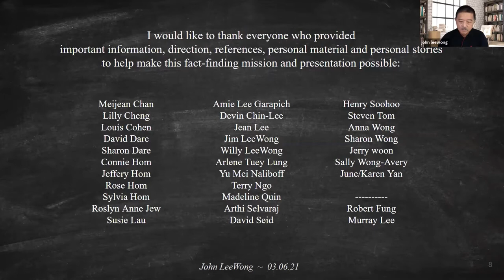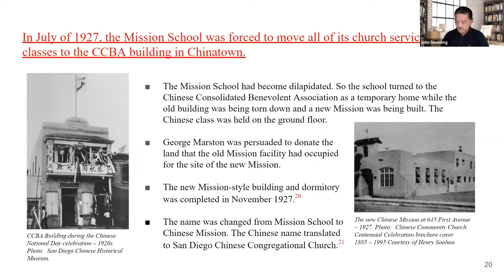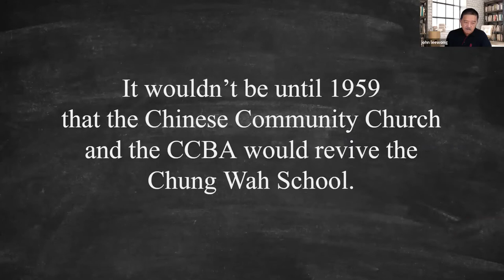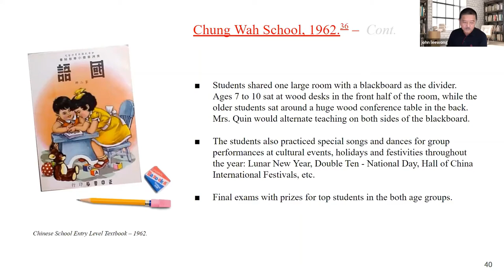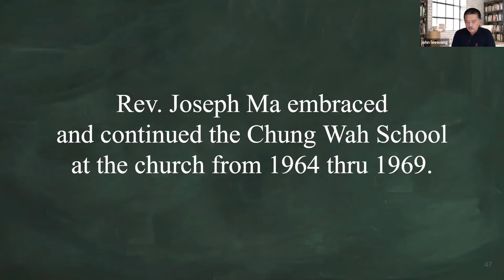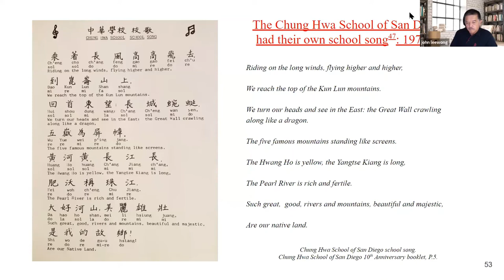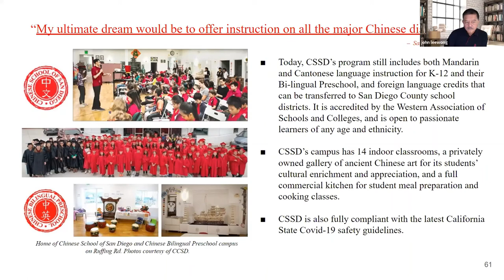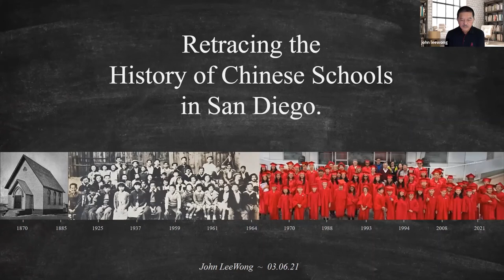Mar 06, 2021 Chinese Language School